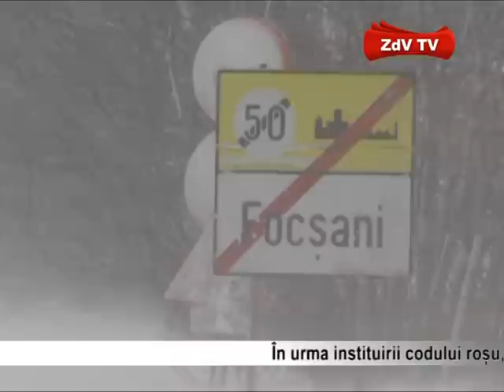Cod rosu in Vrancea